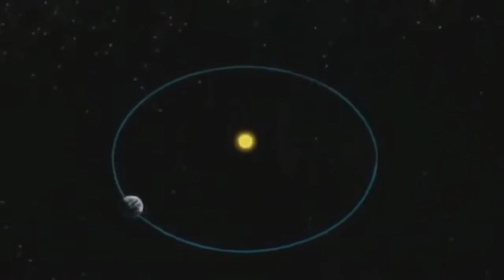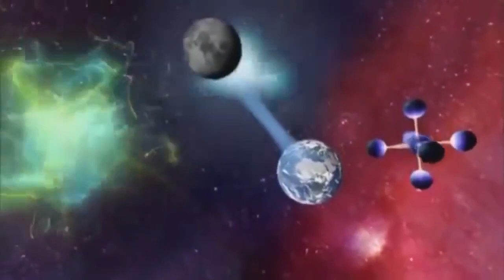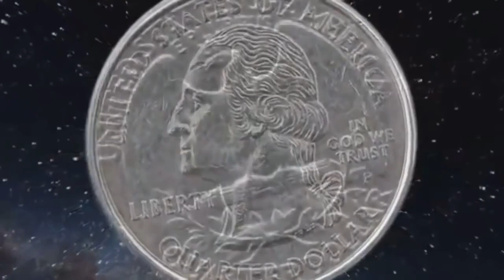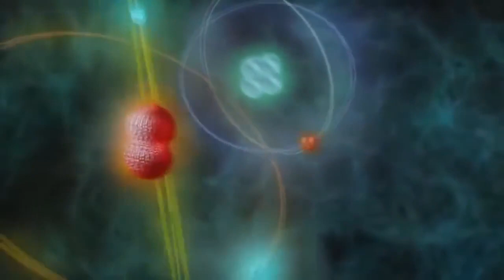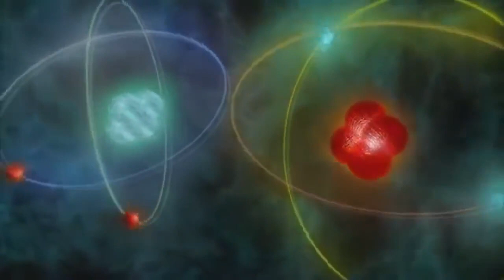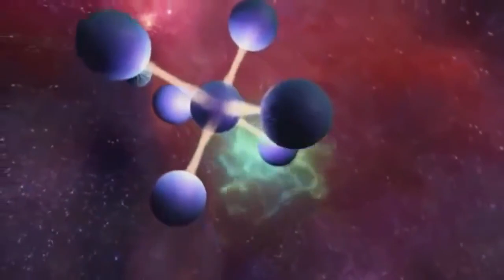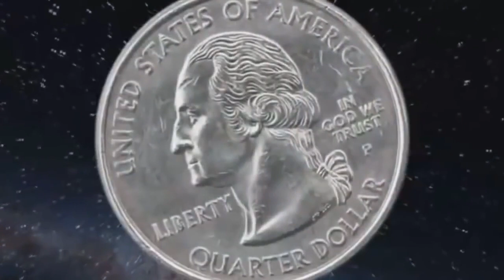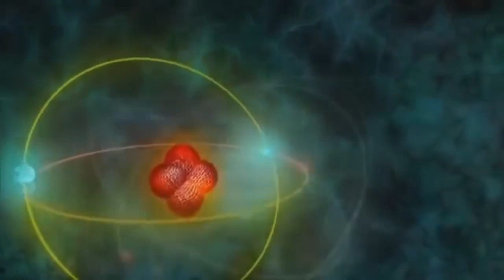5 Theorien, wie die Welt in 100 Jahren enden könnte! 🌍🔥😱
Diese 5 Szenarien zeigen dir, wie unsere Erde in 100 Jahren enden könnte.

Das Leben in 100 Jahren! Der Blick in die Zukunft ist immer eine spannende Geschichte – nicht nur für uns von der schreibenden Zunft, die sich mit neuen .